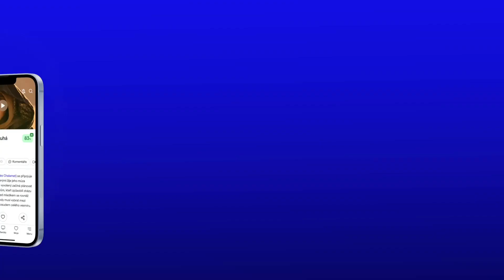Bratři Sunovi (The Brothers Sun): CZ HD Trailer (2024)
Příběh Charlese Suna, tchajpejského gangstera, který se usadil v životě nelítostného zabijáka, ale poté, co byl jeho otec zastřelen záhadným vrahem, musí odjet do L.A., aby ochránil svou matku (Michelle Yeoh) a mladšího bratra.

Trailer na seriál Bratři Sunovi (The Brothers Sun) je s českými titulky